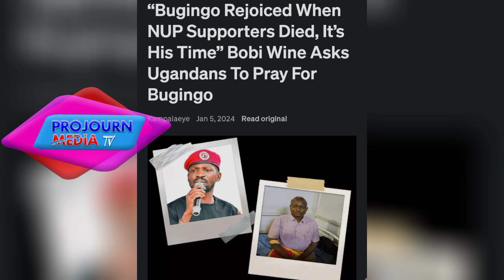Tebinagwa Bobi wine Ayongede Bugingo Obubaka Yade wasanyukanga wameli afude kozesa chance jewasigaza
Obubaka bwa Bobi wine Eri Bugingo Amulaze Nti museveni bwanamala omukozesa agenda kumumiza omusu
I was shocked but not surprised by the alleged gun attack on Pastor Bugingo that left his Assistant/ Driver/Church-elder/ UPDF- SFC bodyguard dead.

Gun violence has been so normalised in Uganda that every time an incident like that happens, we are all left wondering who the next victim might be!

Now, I guess we're going to see Gen. Museveni blame this on pigs or ADF. Our Muslim brothers and sisters have always been the scapegoat and of late, political opponents as we saw in the case of Hon. Ssegirinya and Hon. Sewanyana.

Unfortunately, NONE of these gun attacks over the years has ever been investigated to a logical conclusion.

This is because, either the regime has no capacity to do so, or they know who the killers are but are trying to cover up. In any case, so many times, after such an incident, we have been told that critical evidence in these murders or attempted murders has gone missing from government stores or that case files have been stolen. Suspiciously, they often claim that CCTV cameras were not working at the time or the CCTV footage goes missing!!

At times, hardcore criminals who have confessed to having murdered people in cold blood have been arrested, only to be released and armed again on the orders 'from above'.

There are more questions than answers because there is no trust in state institutions- no wonder many citizens are questioning if the said attack was real or stage-managed.

Whatever it is, I send sympathies to Pastor Bugingo, his family and all those who fellowship at  House of Prayer Ministries. I also send sympathies to the family of the deceased, Mr. Richard Muhumuza.

Although Pastor Bugingo has been very hateful towards us and our struggle for a better country, I want to encourage all of us to pray for him at this time and extend sympathy towards him and his family.

Jesus teaches us in Matthew 5:44-45, to "Love your enemies and pray for those who persecute you..."  Maybe God gave him another chance so as to open his eyes to the realities in our country. For him to see what exactly we are fighting for! Yes, he publicly rejoiced when some of our people, including our brother counsel Wameli died, but we must have the courage to return love where there is hate.

I hope he will use his life to glorify God and not men, and to hate the devil and not fellow human beings.

Our country is so messed up, that some 'men and women of God' feel safer with soldiers and guns other than the presence of God, and they struggle to appease those in power instead of appeasing the almighty God. What a shame!
I also hope it reminds all those who are used by the dictator against their own people. In a lawless country, no one is safe!
We must never wait for such crimes to happen to us or our loved ones before we speak out.

When we complain and demand that our country is governed better, that guns are not in wrong hands, that crimes are investigated, etc...the regime apologists claim we're simply doing politics, until they're the victims!!!

So many examples have been given in the past, but unfortunately, they never learn!